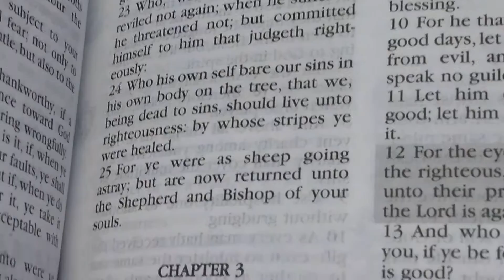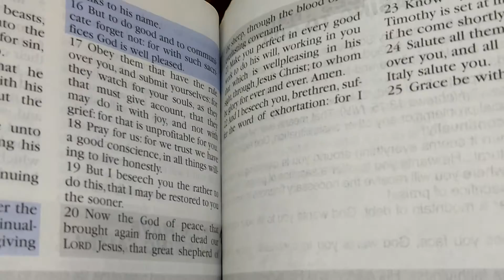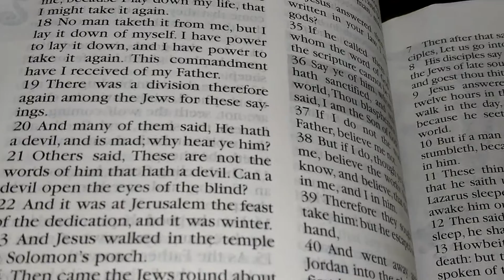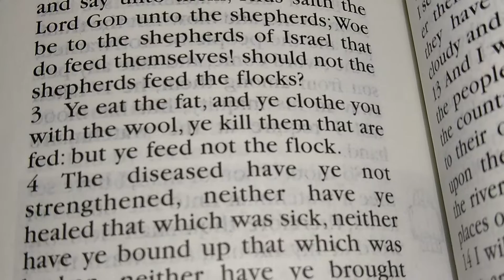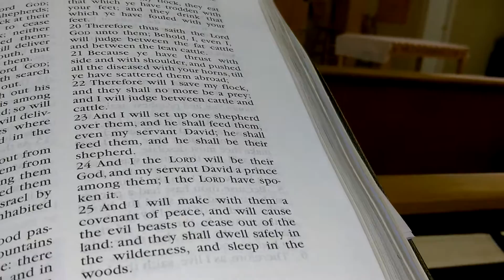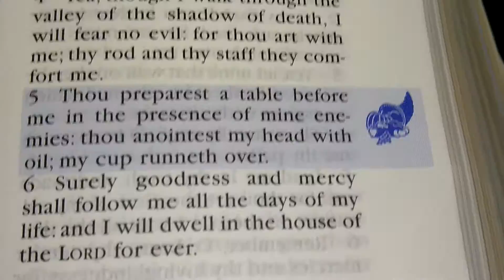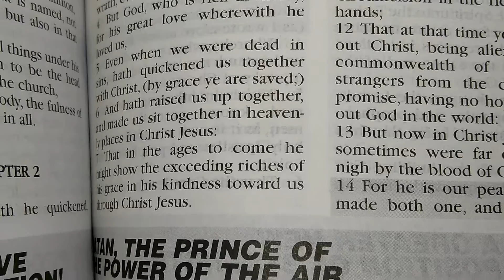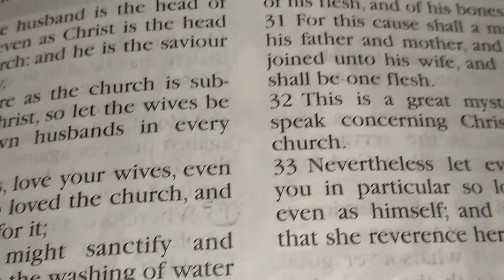The Shepherd's Love. Minister Darryl McDaniel. Historic Florence Church of Christ